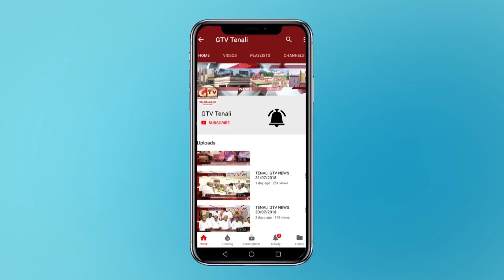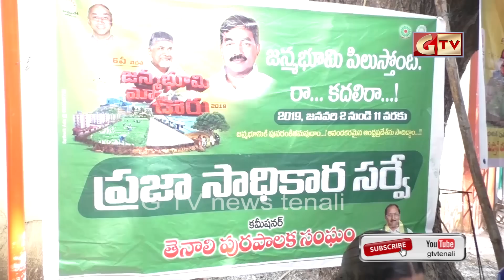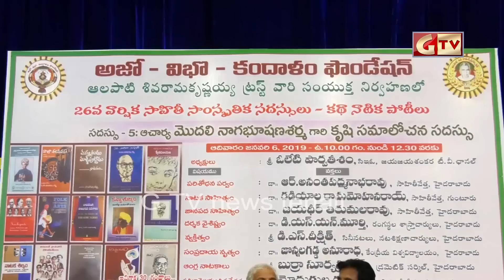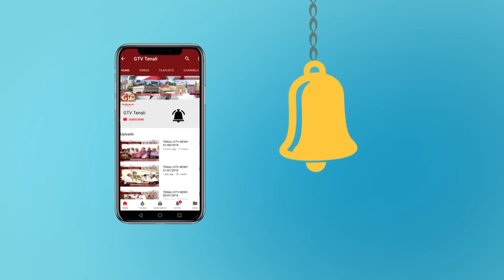TENALI GTV NEWS 06/01/2019